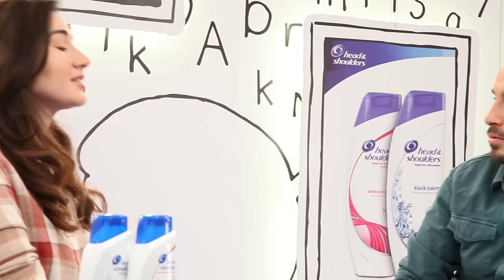Uras ve Ayşegül’den Çabasızca Havalı Olma Taktikleri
Makyajmıdedin kanalından Ayşegül ve Pratik Bilgiler’den Uras, 2016 trendlerini masaya yatırdılar, sorunları kafadan attılar!

2016’da nelere kasıyoruz?
Çilli kızlar daha mı havalı?
Havalı olmak için nelere ihtiyacınız var?
Çil nasıl yapılır?
Spor araba ile havalı görünmek!

*Düzenli kullanım ile gözle görülen kepekleri önlemeye yardımcı olur.